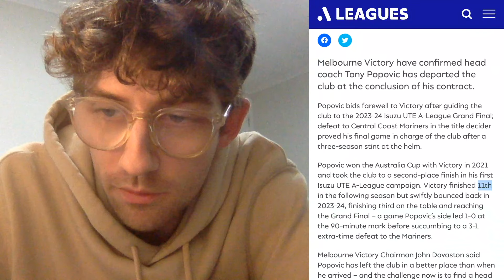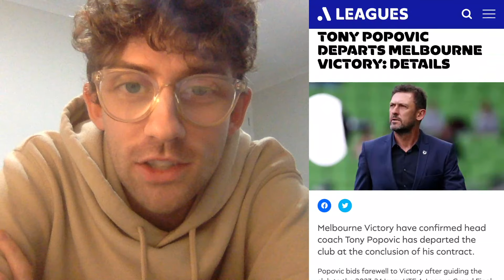MELBOURNE VICTORY HEAD COACH POPOVIC DEPARTS | A-League News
Melbourne Victory have announced that Head Coach Tony Popovic has departed the club following the conclusion of his contract. The experienced A-League manager took Victory to the 2024 A-League Men's Grand Final and also won the Australia Cup with the side in 2021. Will Popovic end up at another A-League rival and who should be appointed as Melbourne Victory's next Head Coach?

0:00 Intro
0:18 Popovic's record with Victory
1:00 Where will Popovic go next?
2:15 Who will be Victory's next manager?
3:25 Outro